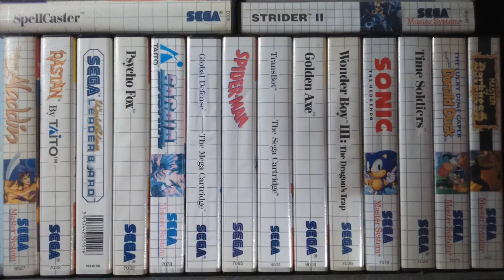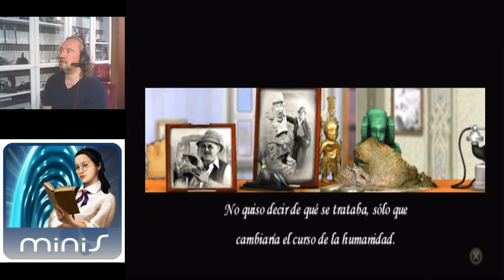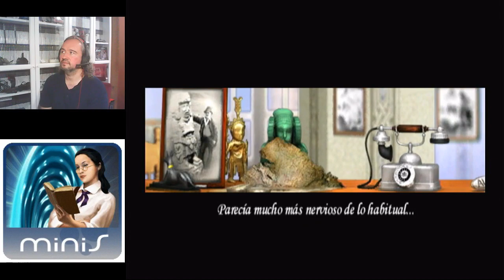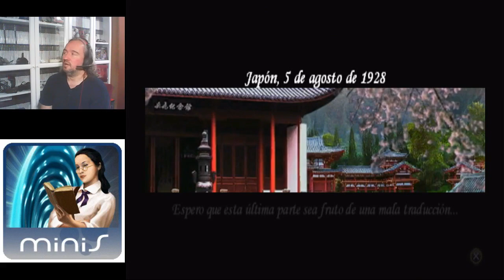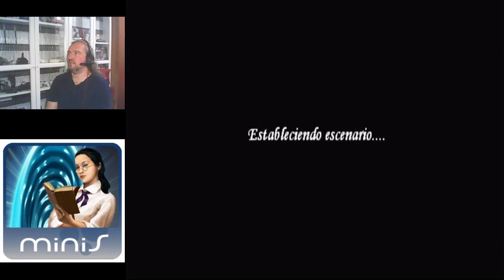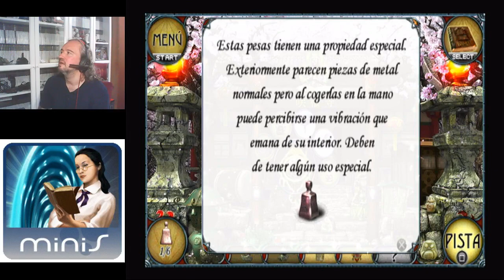THE MYSTERY OF THE CRYSTAL PORTAL - Mini - PS3 - PSP - Artogon - El Misterio de los Objetos Perdidos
Hola gente, qué tal? Hoy os traigo un curioso juego extraído de la colección de Minis que adquirí en su día para Playstation 3 y que son compatibles con PSP también. Se trata de un juego tipo aventura gráfica en el cual tendremos que ir encontrando objetos ocultos en las pantallas ambientadas a lo largo de un exótico viaje por el mundo, con imágenes y paisajes de un acabado realmente bello.
Nuestra misión es acompañar a nuestra protagonista a lo largo de diferentes localizaciones del mundo, en busca de su desaparecido padre, un historiador y arqueólogo que se embarcó en la búsqueda del misterioso Portal de Cristal. espero que os guste. Un saludo!